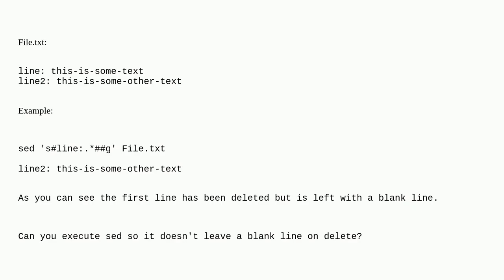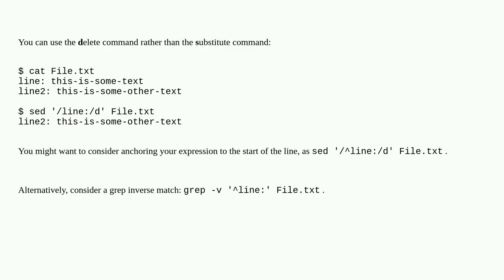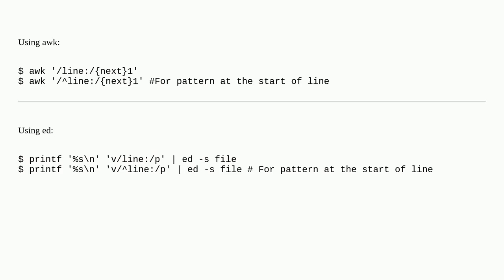Unix: How Delete a Line With sed Without Leaving a Blank Line?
How Delete a Line With sed Without Leaving a Blank Line?

A special thanks goes out to the community

  sed